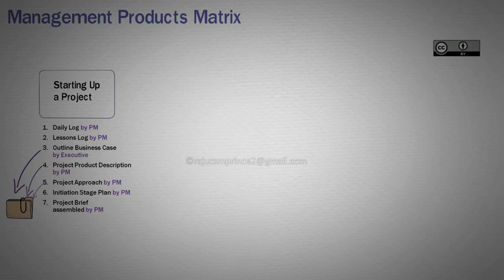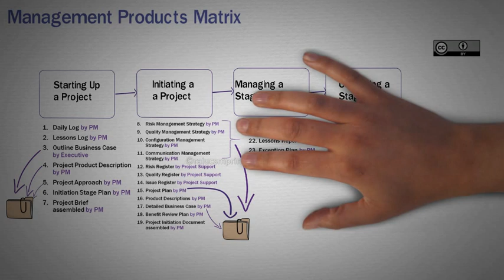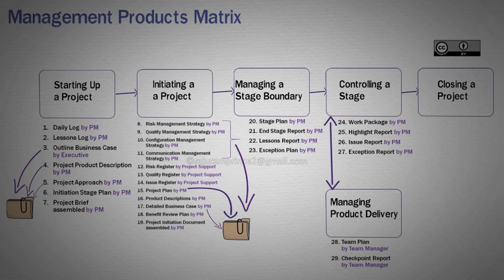PRINCE2® Management Products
Find out which Management Products i.e. documents are created in which process in PRINCE2® Project Management